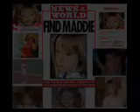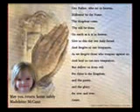DEDICATED TO MADELEINE MCCANN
FOR MADELEINE MCCANN